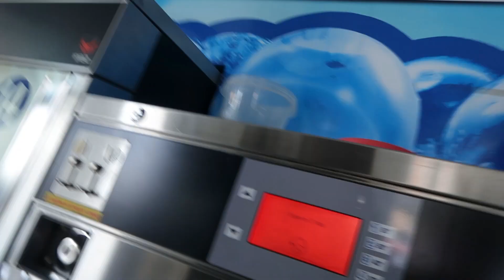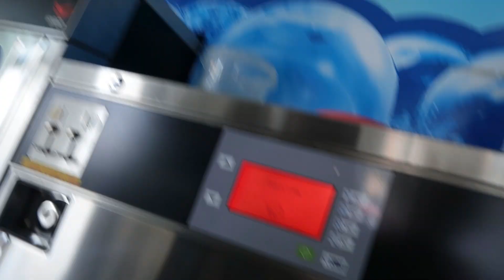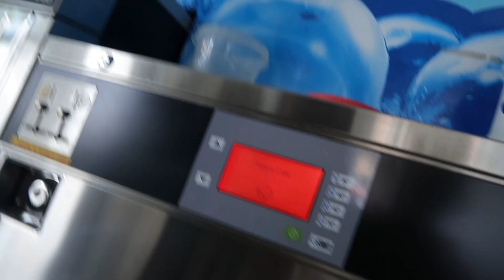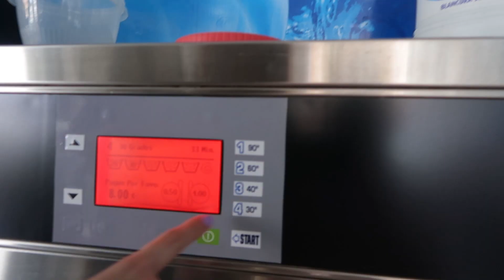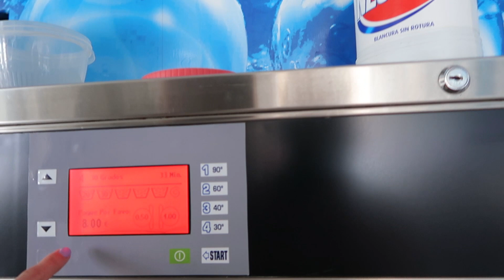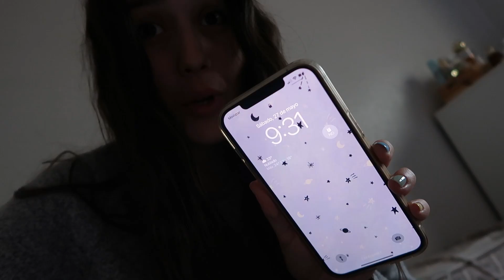Un VIERNES muy DIVERTIDO 🙌🏼 (plan de primas, fiesta...) + HAUL de RIHOAS 👗